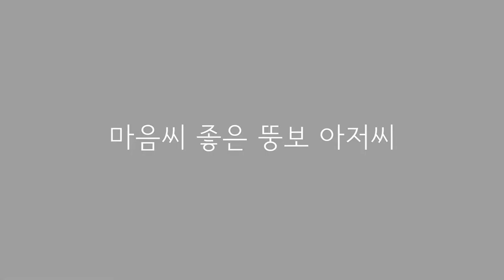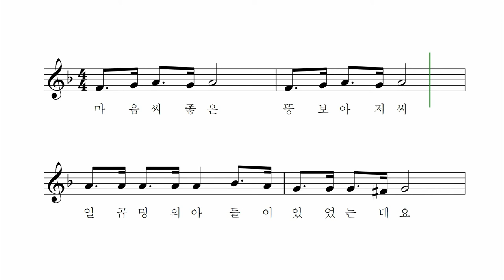마음씨 좋은 뚱보 아저씨